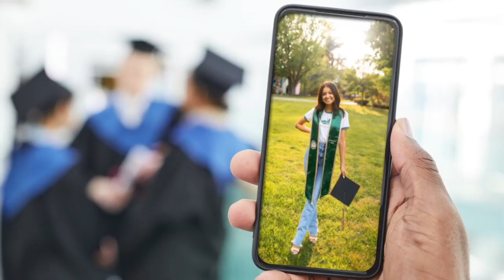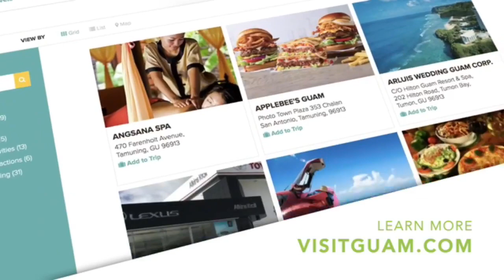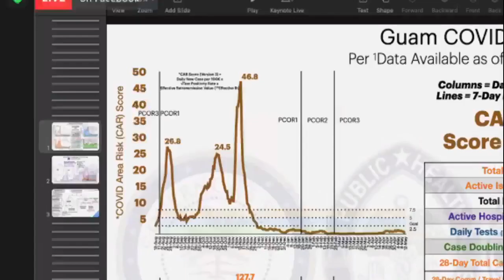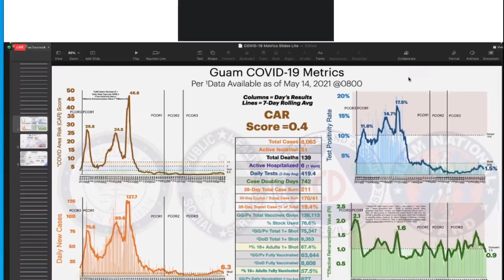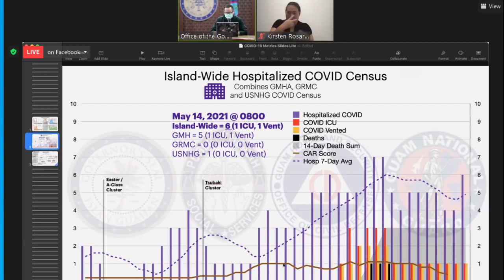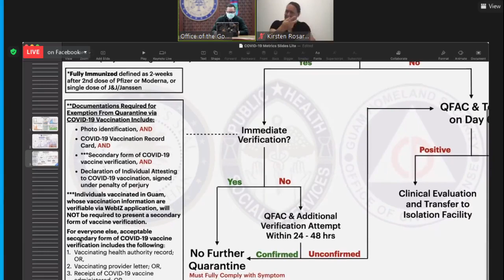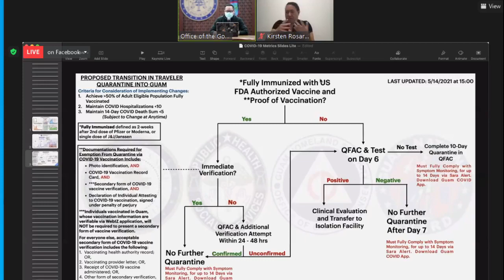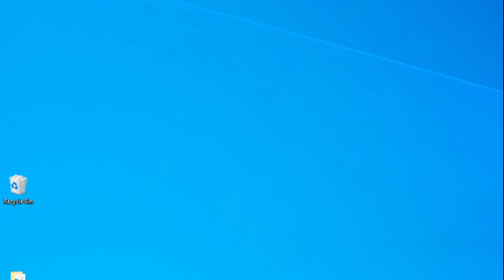Governor Lou Leon Guerrero addresses newly=implemented Executive Order 2021-10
Governor Lou Leon Guerrero addresses the newly implemented Executive Order 2021-10